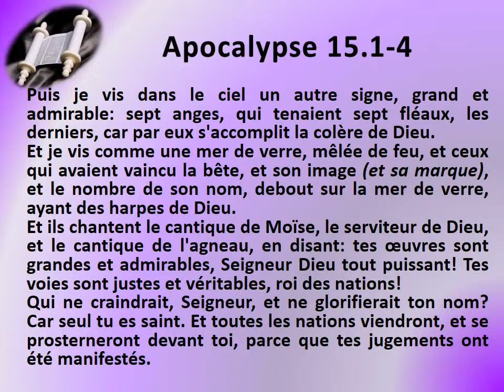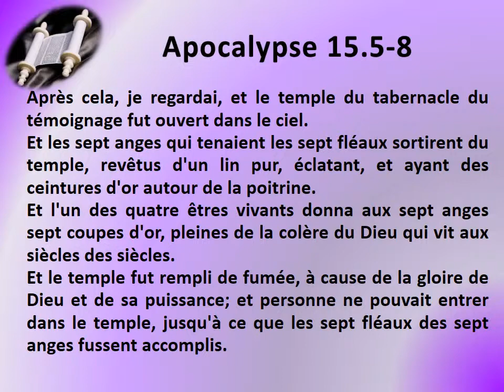66 Le livre de l'Apocalypse chap 15 Texte déroulant et l'audio vidéo évangile Bible La Parole de